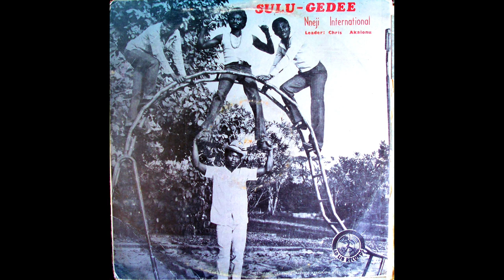EL RESPALDO DE LA YUCA // Sulu Gede - Nneji International Band Of Nigeria | Champeta Africana